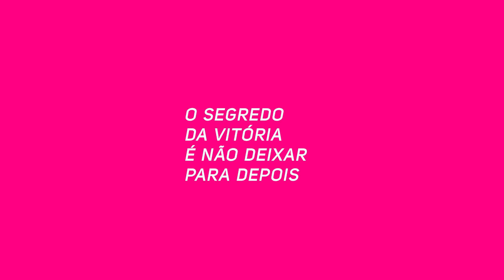Corrida Outubro Rosa 2019 | Hospital São Domingos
Quando você sai na frente, a sua saúde sempre vence!

Prepare o corpo e participe da 3ª Corrida Outubro Rosa do Hospital São Domingos.

Anote na agenda: 27 de outubro, às 7h, na AV. Litorânea.